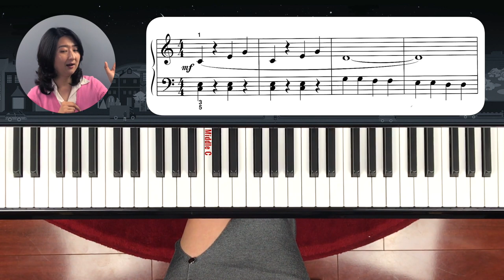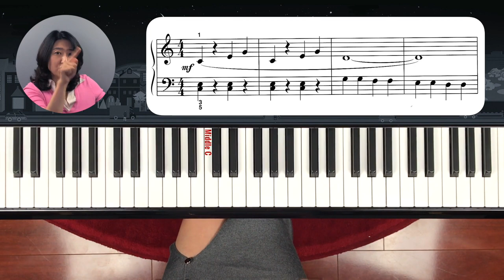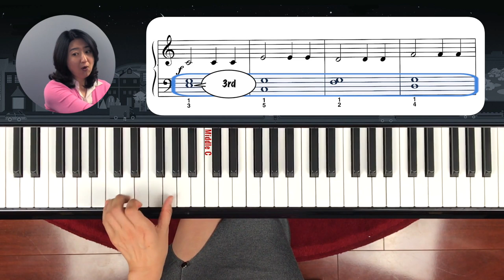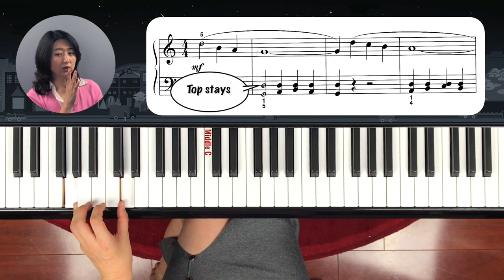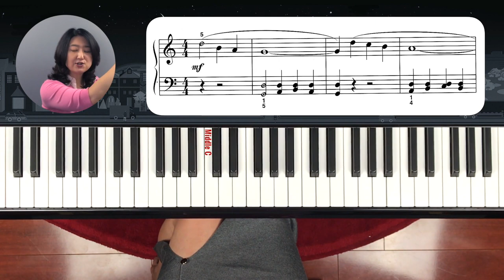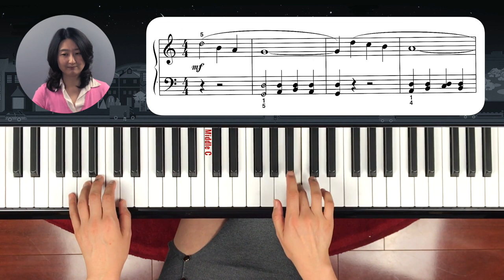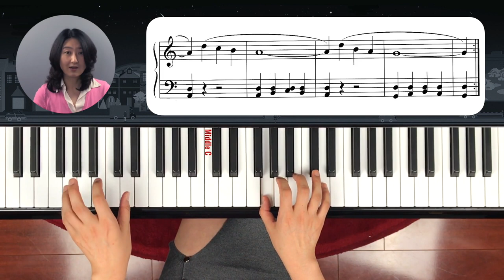[Piano Tutorial] 피아노 놀이 - 보충 5 - 연습곡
2,3,4,5 도를 이용한 코드를 치기
알프레드 올인원 교재를 가지고 (with Alfred All in One course book 2)

1. Love Jesus Christ: 쉼표 (rest) 와 코드를 치기
2. The Bible Says: 못갖춤 마다와 코드를 G에서 치기